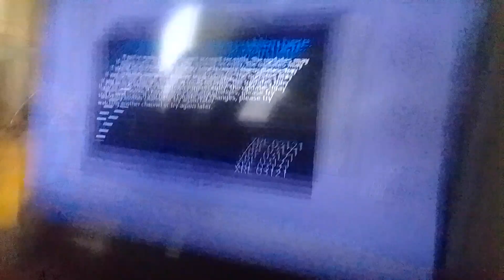poladecado venabot & venirobot squeezes & rips paper Tyler shope Kevin roach into butt supernoobs